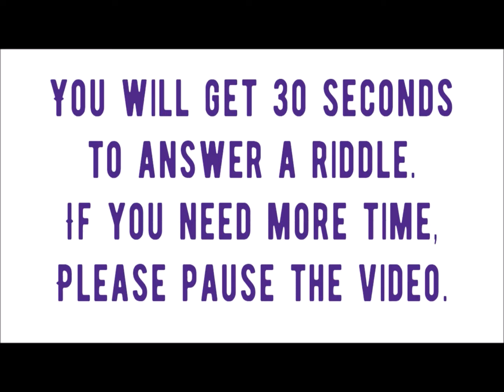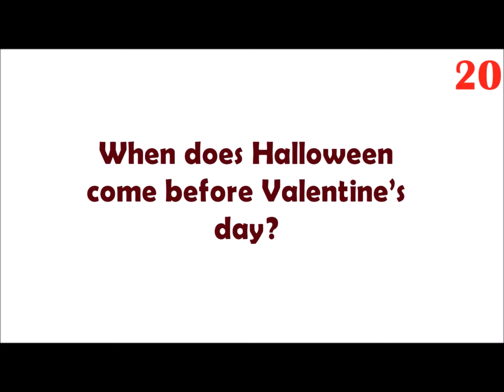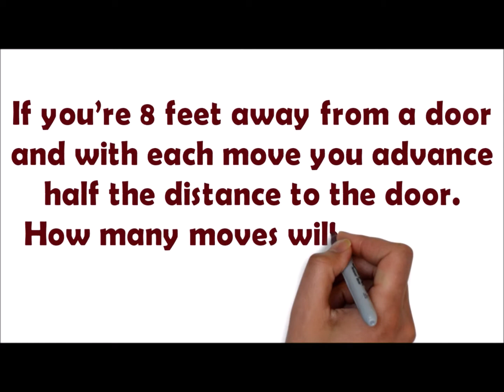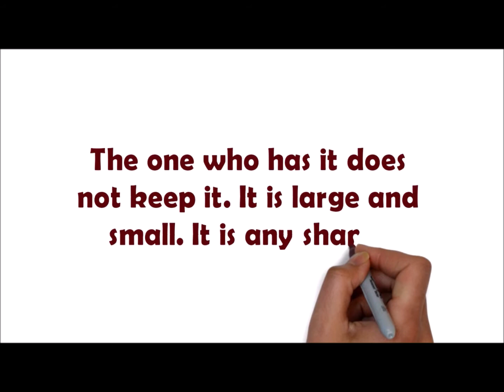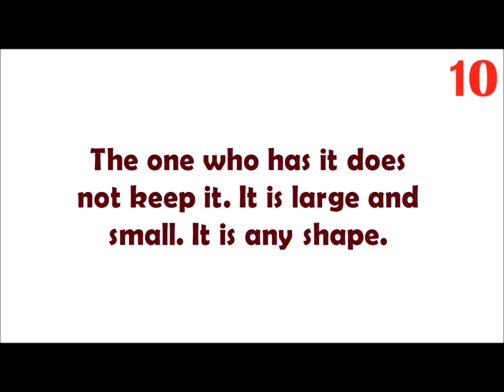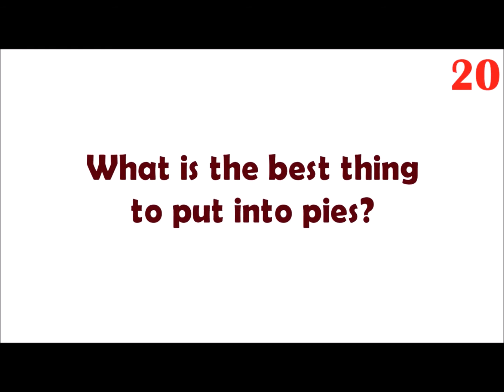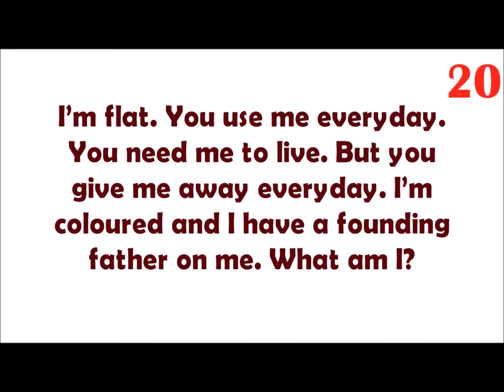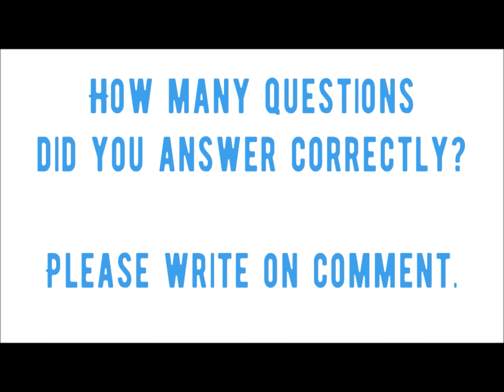5 RIDDLES THAT ARE SO POPULAR RIGHT NOW!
See the riddles answers below:
When does Halloween come before Valentine’s day?

If you’re 8 feet away from a door and with each move you advance half the distance to the door. How many moves will it take to reach the door?

The one who has it does not keep it. It is large and small. It is any shape.

What is the best thing to put into pies?

I’m flat. You use me everyday. You need me to live. But you give me away everyday. I’m coloured and I have a founding father on me. What am I?